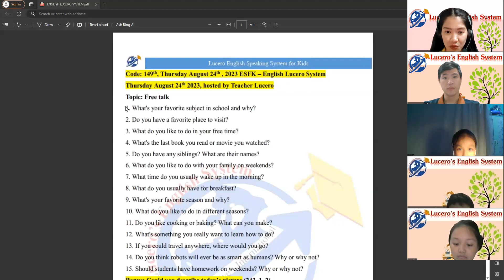International class on Thursday August 24th 2023 01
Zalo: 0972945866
Code: ELS